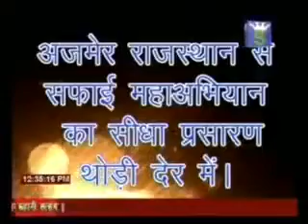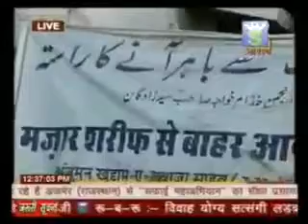Dera Sacha Sauda.Dargah Ajmer Safai abhiyan.8.Dec.2012..